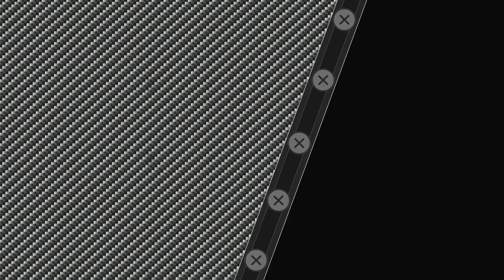DHM (Deutsche Hochschulmeisterschaft) Ju Jutsu -85kg 2022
Ein Kampf von der DHM JuJutsu 2022 in Gießen.
Sticking Trip zu Doubleleg. Von der Kimura trap zur Guard zum Armbar.
Bisschen lange in der Closeguard gestallt, sorry dafür ;)